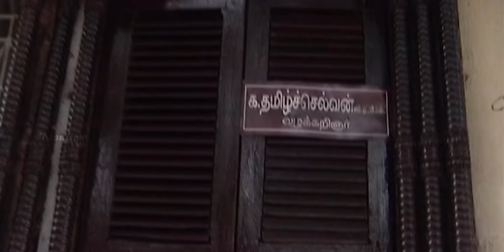Vasantham Episode 853 | Shamitha Shreekumar | Old Tamil Serials | Sun TV Serials | Vision Time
Vasantham serial was aired by Sun TV in the year 2005. Actress Vijayalakshmi suited the main role of the serial. Vasantham Tamil Serial ft. Shamitha Shreekumar,  Vagai Chandrasekhar, Delhi Ganesh, Vathsala Rajagopal, Shyam Ganesh, Vishwa, Durga and Priya in the lead roles.

Story & screenplay : Devibala
Lyrics: Pa Vijay
Title Song : D Imman.
Singer: SPB
Dialogues: Bala Suryan